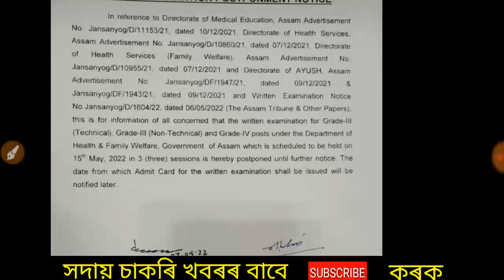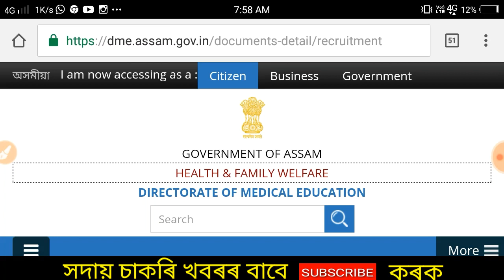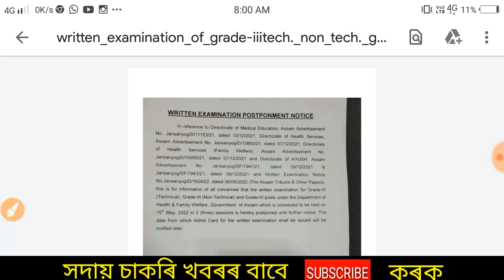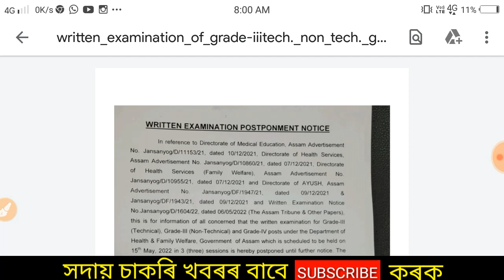Health Department ৰ Interview বাতিল Real নে Fake ?